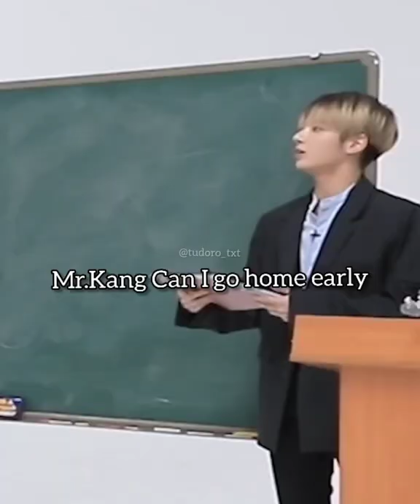[TXT] Hybe editors censoring methods in TO DO episodes